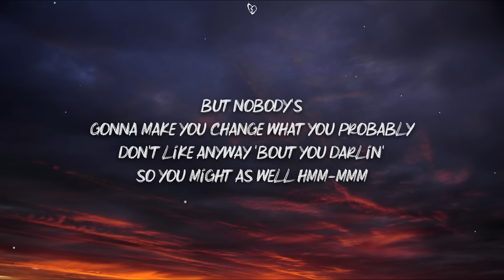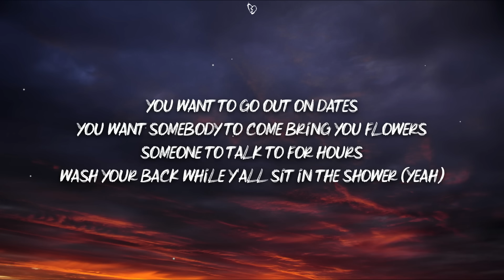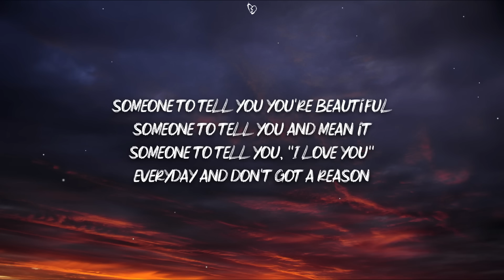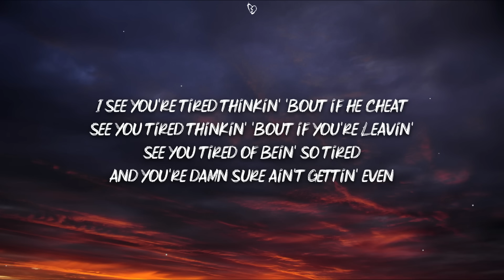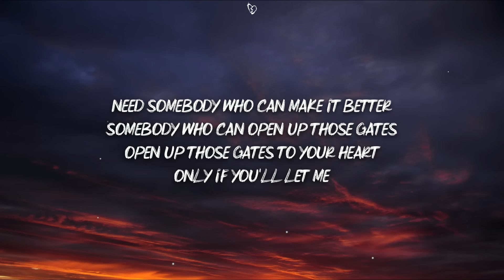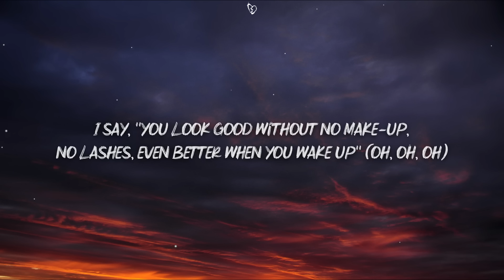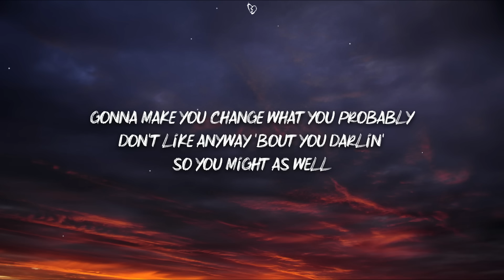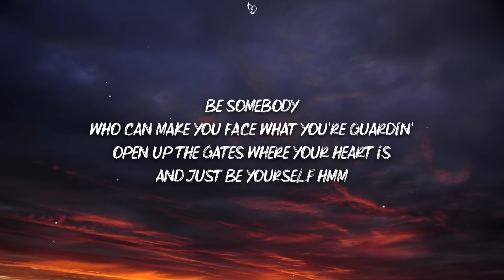Toosii - Favorite Song (Lyrics)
🎤 Lyrics:

But nobody's
Hmm-mmm
Be somebody
Who can make you face what you're guardin'
Open up the gates where you're heart is
And just let yourself (ADELSO on this)
Yeah

Talkin' 'bout someone to bring you peace